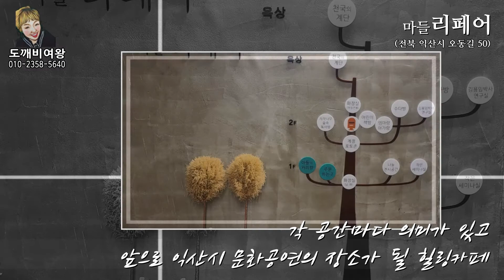가족과 함께 즐길수 있는 공간 아이 어른 누구나 함께 추억을 만들수 있습니다